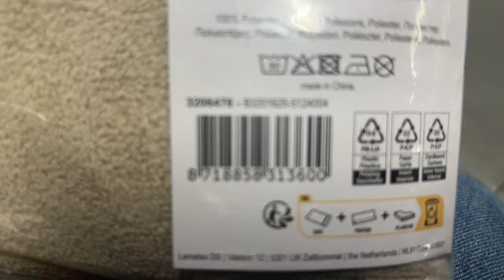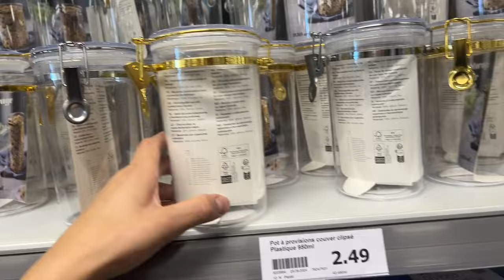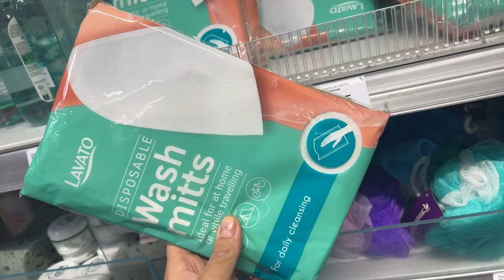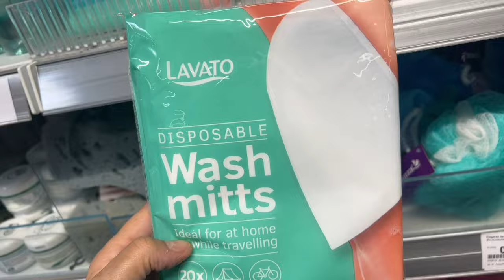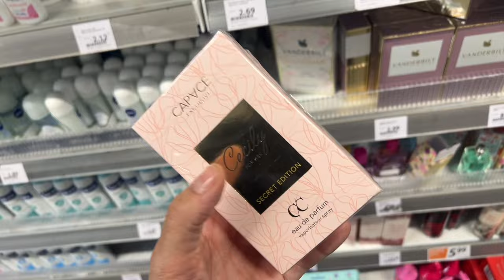😍🚨 ACTION ARRIVAGE 6 octobre 2024